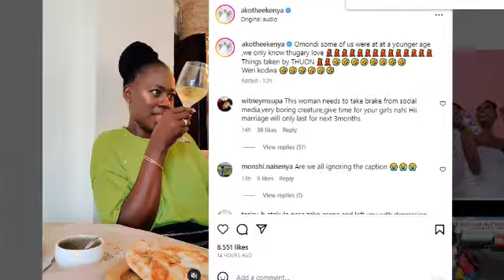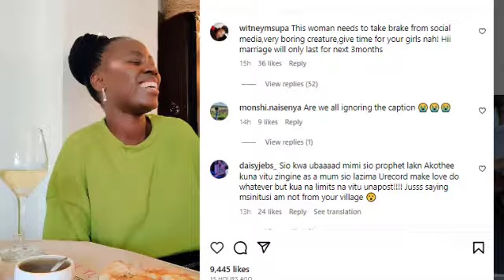VIDEO! Akothee Latest Honeymoon Twist in Santorini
Socialite Akothee wows fans again with cosy video with new husband Omosh during their honeymoon in Santorini Greece